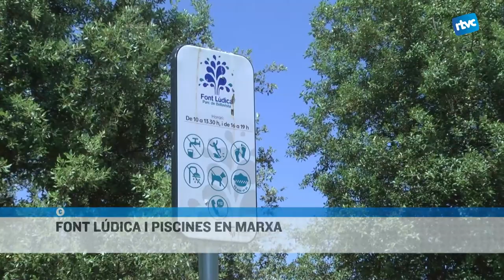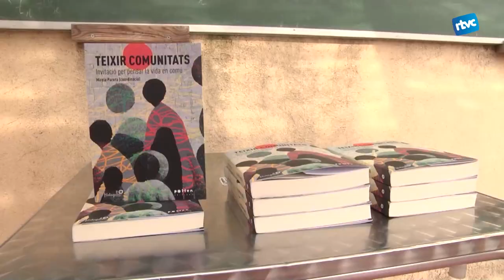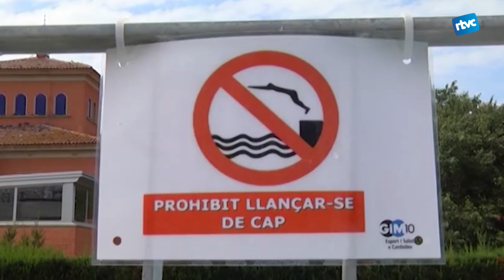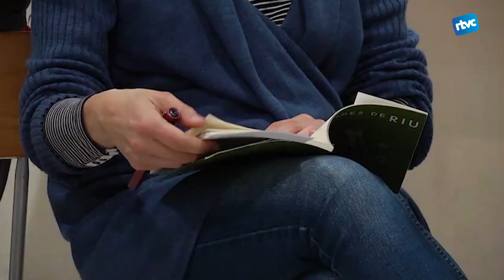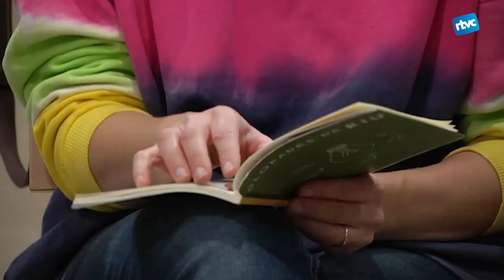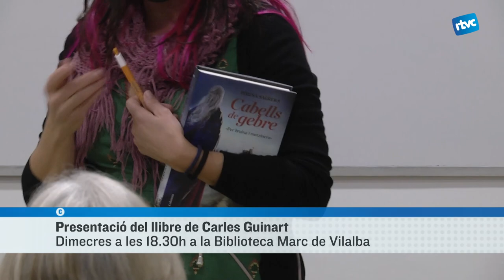CARDEDEU INFORMATIU | Dilluns, 19 de juny de 2023